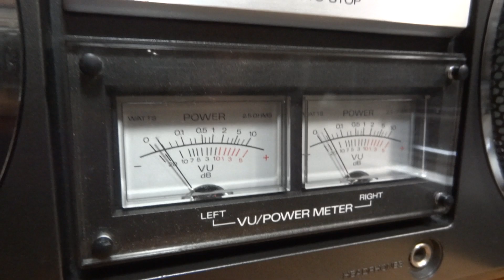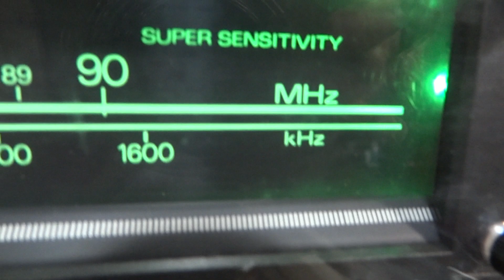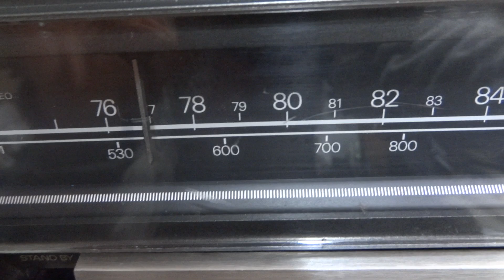SANYO ラジカセ MR-9600(M9994)を入手しました。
重厚な作りのSANYOMR-9600です。

質の高い低音に、ツイーターの角度調節が出来るのが特徴です。